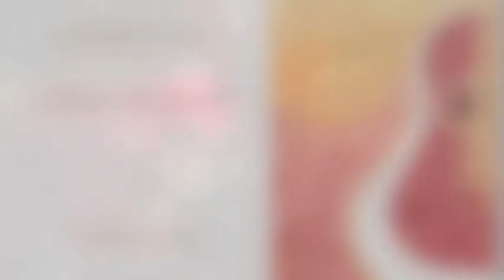Chris Brokaw - Hills - Live in Rome - Unplugged in Monti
Chris Brokaw
Live in Rome
Unplugged in Monti
7 Febbraio 2012